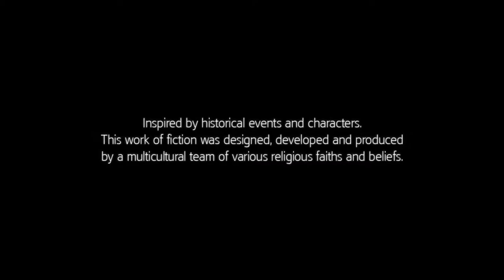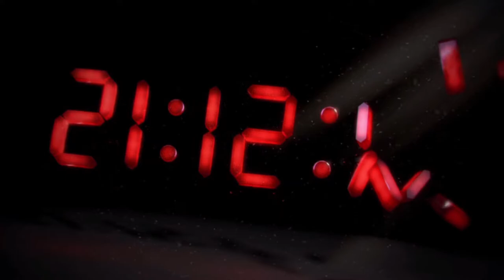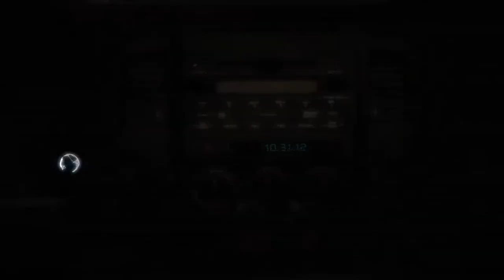Assassin's Creed III (Xbox 360)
Game: Assassin's Creed III
NA Release Date: October 30, 2012
Platforms: Xbox 360, PS3, Wii U
Developer: Ubisoft
Publisher: Ubisoft